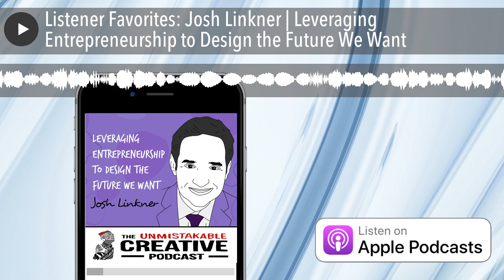Listener Favorites: Josh Linkner | Leveraging Entrepreneurship to Design the Future We Want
Josh Linkner joins us to talk about his unique perspective of entrepreneurship and how it will enable us to become the architects of our future. Find out why playing it safe while you're young is the riskiest thing you can do, what entrepreneurship reallylooks like, what enables the coexistence of ambition and fulfillment, how to make the most of a pandemic as well as what is going to prevent many of us from doing that.

Visit Josh Linkner's website to find his book, his blog and his inevitable podcast